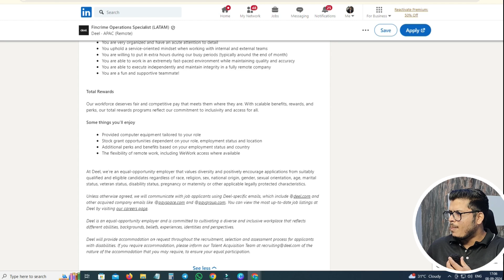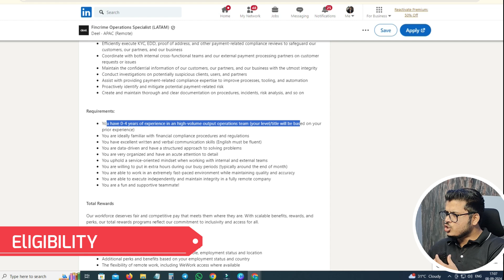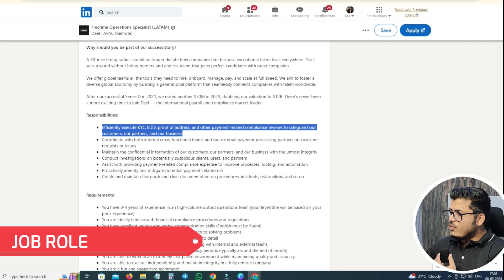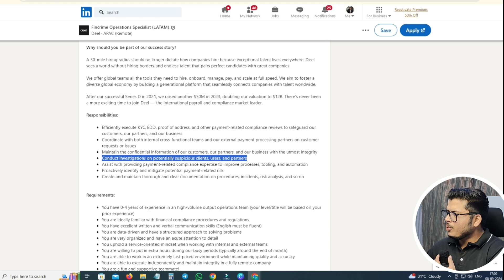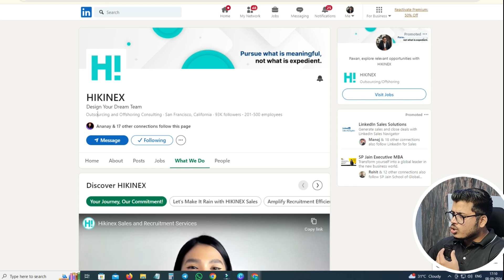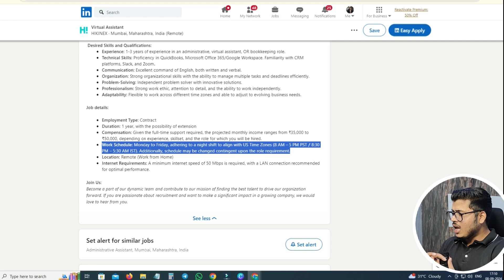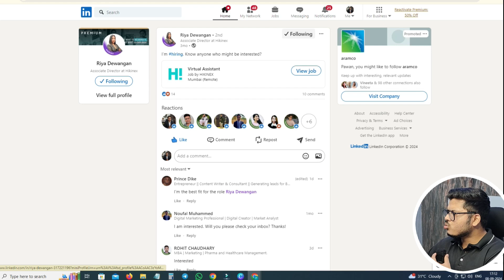Redbull work from home job for freshers😍| Online job at home | Remote jobs | MNC jobs | WFH jobs